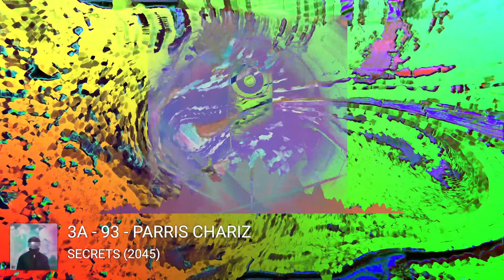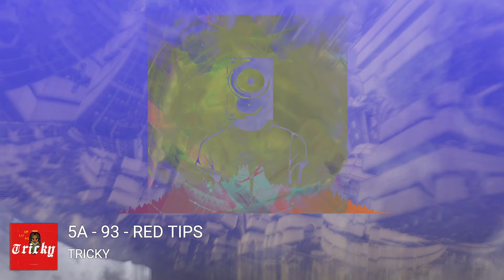DJOverflow CHH 2024 Ai Mix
Not For Re-Sale for Promotional Use Only